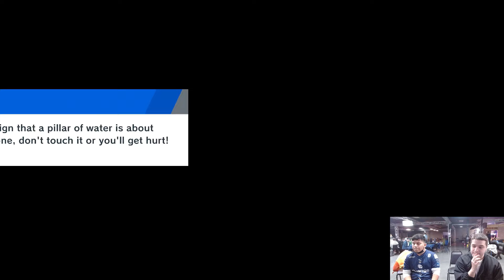Marss (Zero Suit Samus) vs Kurama (Mario) - Ultimate Summit 6 Friendlies | 24 Mar '23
Please follow Marss' socials